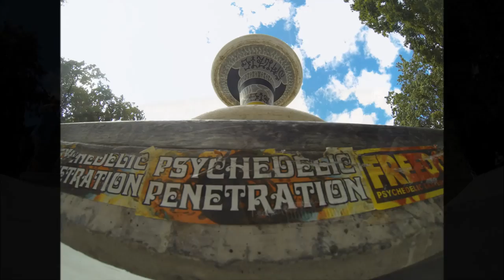It´s Crew Time The Movie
Sporthocker Crew Movie für den SALZIG Sporthocker Video Award

Song:
Stereo Types - Funky Types